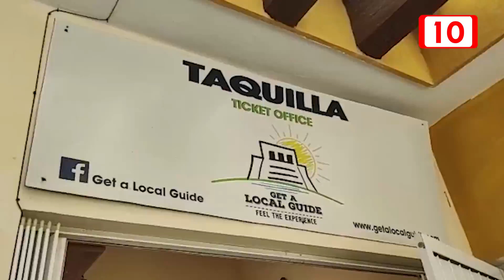Sector hotelero de Tulum espera superar la próxima temporada vacacional de invierno en ocupación